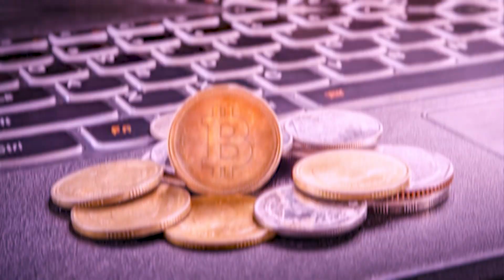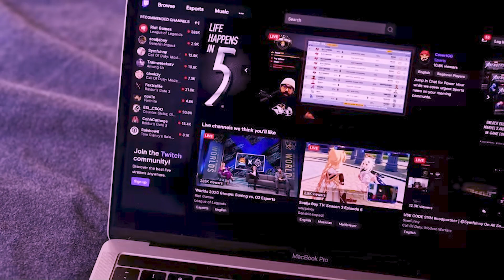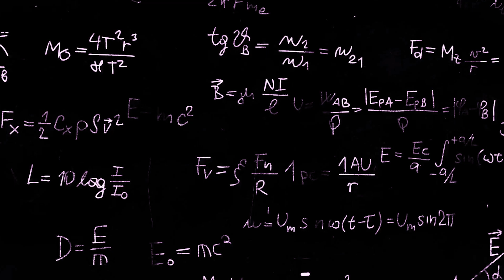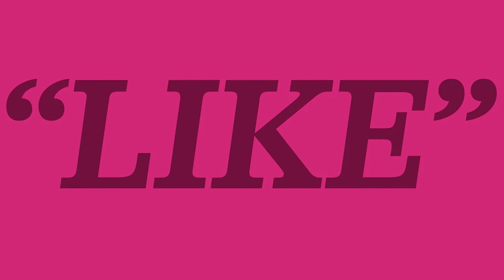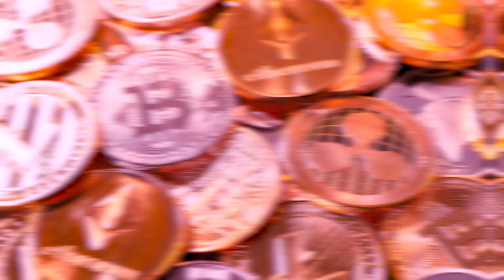IShowSpeed Crypto Scam Controversy EXPLAINED!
Hello there, and welcome to Luxfluent! Darren "IShowSpeed" has been the talk of the streaming world after promoting an alleged crypto scam on his YouTube stream on November 16. So in today's video, we will get to know about the scam.